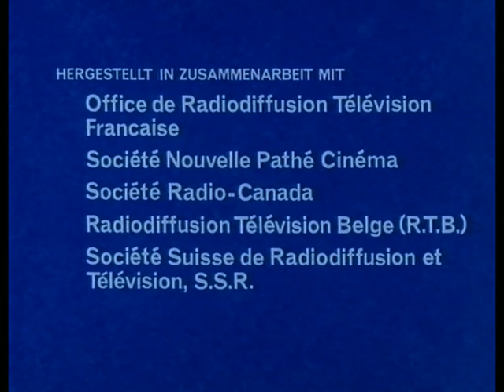Die Abenteuer des Chevalier de Recchi 4: Die Kutsche des Papstes